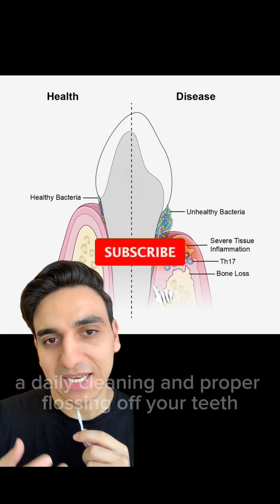Periodontal Disease Explained (Under 60 Seconds) By A DOCTOR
Teeth Mobility can be a sign of advanced Gum disease and bone loss. And amongst most common causes, is dental plaque build up. Hence in order to prevent periodontal disease and gum disease, a person must take excellent care of their oral hygiene. Basic oral hygiene practices like brushing your teeth on a daily basis at least twice and using a dental floss, with or without use of a mouthwash can come a long way in preventing periodontal disease.

Periodontal disease and diabetes / diabetic patients:

That being said, some patients with medical conditions such as diabetes and osteoporosis can be at a higher risk of gum disease, periodontal disease and periodontitis compared with the average healthy adult.

Habits such as smoking on a regular basis can also put you at a higher risk to periodontitis and gingivitis.

One of most common causes of gingivitis is plaque build up. The dental plaque of left untreated, may harden and become dental calculus (tartar). The problem is, dental tartar or calculus need a healthcare professional to be removed while most dental plaque can be easily removed at home with proper tooth brushing methods.

Chapters:
00:00 - 00:15 periodontal disease
00:16 - 00:35 Prevention of gum disease
00:36 - 00:49 Diabetes mellitus, osteoporosis and Gum disease
00:50 - 01:01 Smoking and periodontal disease risk